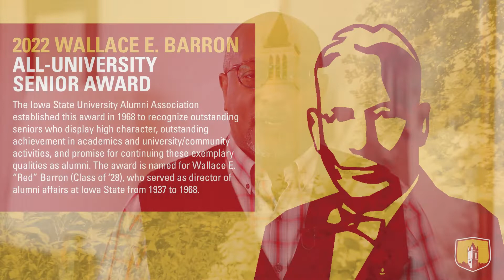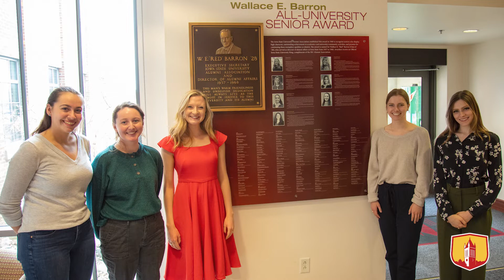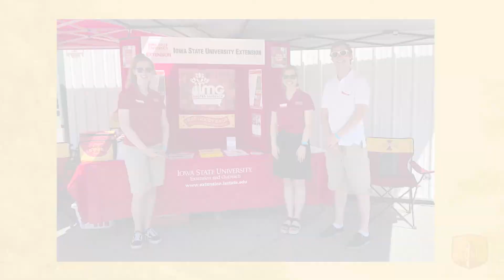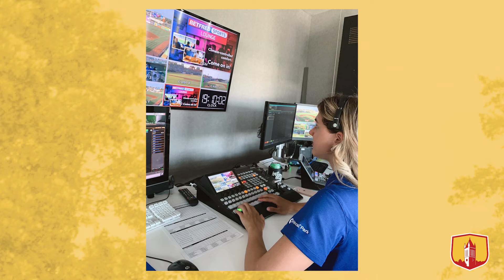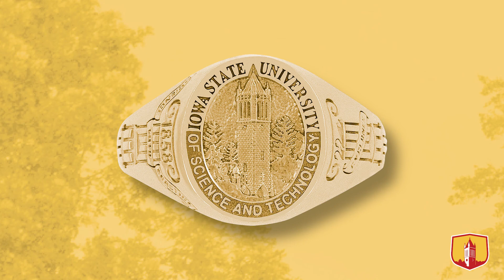2022 Wallace E. Barron Award Ceremony – ISU Alumni Association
The Iowa State University Alumni Association established the Wallace E. Barron Award in 1968 to recognize outstanding seniors who display high character, outstanding achievement in academics and university/community activities, and promise for continuing these exemplary qualities as alumni. The award is named for Wallace E. "Red" Barron (Class of '28), who served as director of alumni affairs at Iowa State from 1937 to 1968.

Congratulations to the seven recipients of this year's award. to read individual bios of each graduating senior.